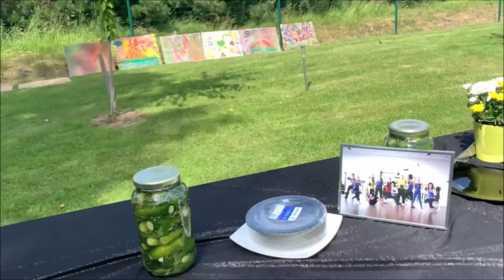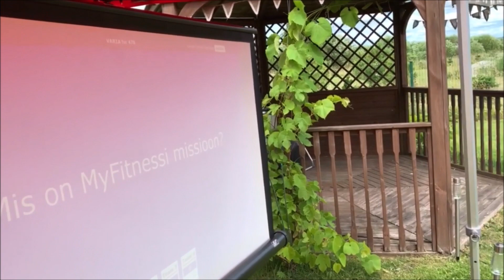MyFitness Tartu Suvepäev 2020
MyFitness Tartu tiimi Suvepäev 4.juuli, 2020 Jaaniussi puhkemajas.

Muusika:
* Matk